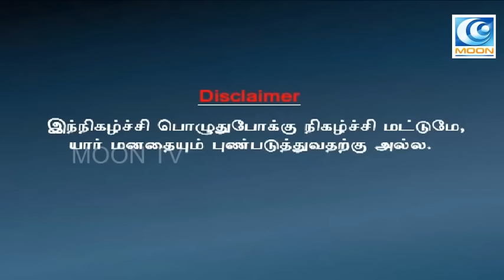Assembly Comedy I Musical Comedy Show I Dubaagkur Maaghaan's I MOON TV